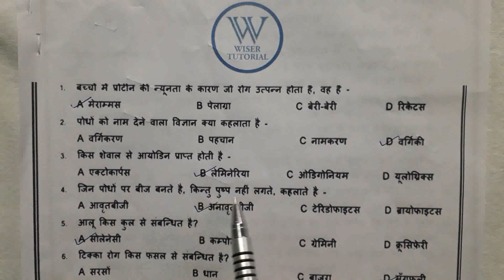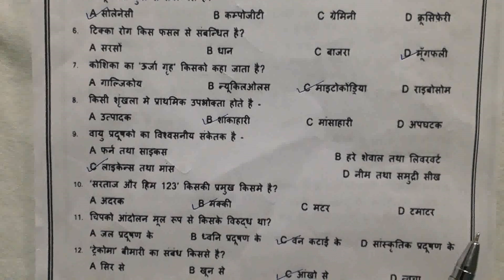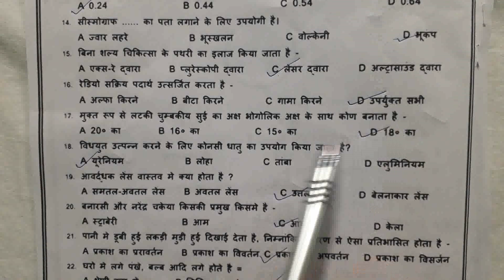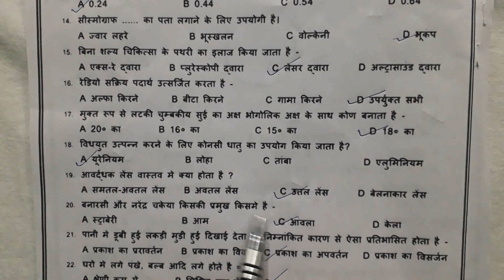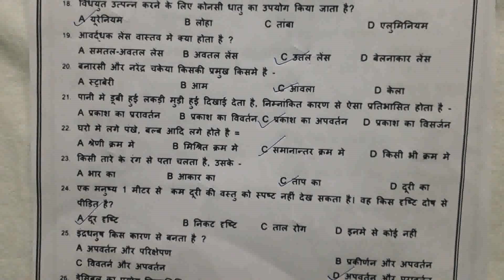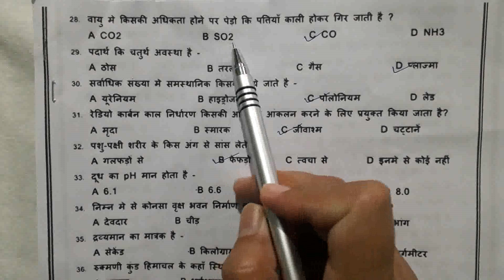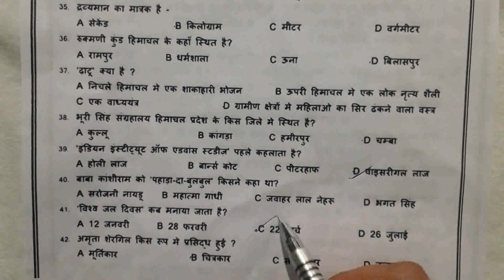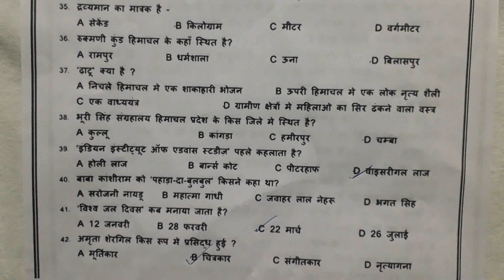Previous Year Questions|| Part-1